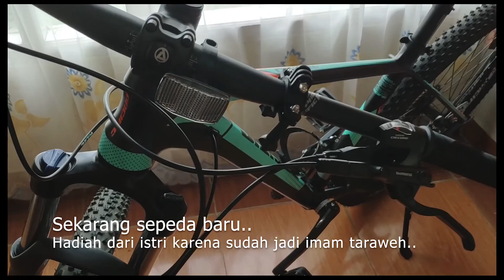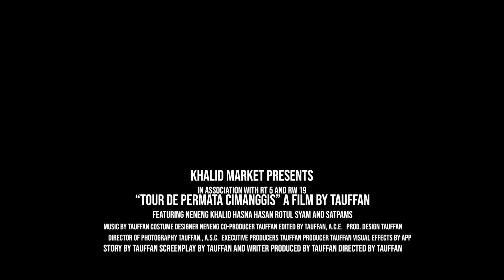Tour de Permata Cimanggis part 1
Setelah 15 tahun akhirnya bermain sepeda kembali, dari sepeda mustang ke sepeda dari pacific blizzard 6.0, video menggunakan Brica B-Pro 5 Mark 2s. lokasi perumahan permata cimanggis..